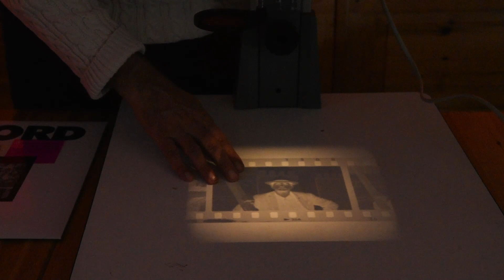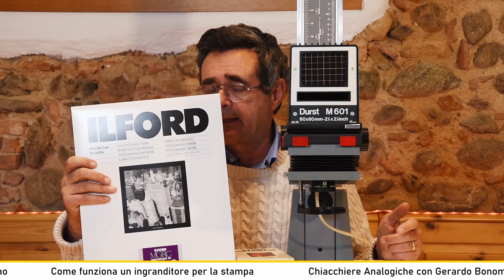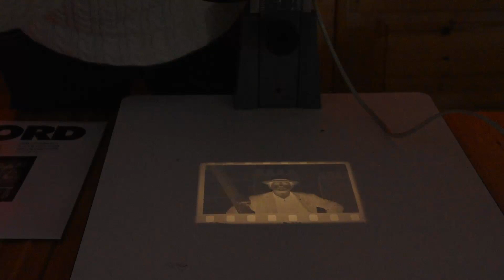4 CHIACCHIERE CON GERARDO BONOMO. LA FOTOGRAFIA IN BIANCO E NERO, PARTE NONA. L’INGRANDITORE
Eccoci alla nona puntata sul meraviglioso mondo della pellicola in bianco e nero.
In questo video vi guiderò alla scelta dell’ingranditore per stampare innanzitutto in bianco e nero.
Molti scattano su pellicola bianco e nero e poi scansionano - con ottimi risultati - ma stampare i propri negativi è un’altra cosa.
Anche se l’ingranditore è molto più semplice come apparecchio rispetto a una fotocamera c’è una grande confusione.
Ci sono innanzitutto ingranditori a condensatori e a luce diffusa
Ci sono ingranditori con testa bianco e nero - di solito a condensatori - e ingranditori con testa a colori - di solito a luce diffusa.
Non tutti sanno che un ingranditore con testa a colori può essere usato tranquillamente per la stampa in bianco e nero.
E poi ci sono ingranditori che permettono di stampare fino al formato 24x36mm altri sono al formato 6x6, 6x7,6x9 fino ad arrivare agli ingranditori che stampano le pellicole piane, dal 10x12cm al 20x25cm.
Anche gli ingranditori hanno subito una certa impennata di prezzi, ma quello che è importante, innanzitutto, è capire le differenze tra le varie tipologie.
La marca più diffusa è l’italianissima DURST ( si pronuncia Durst e non Darst perchè non venivano prodotti a Rochester ma a Bressanone, in Alto Adige )
Oltre all’ingranditore è necessaria l’ottica, particolare, adatta alla stampa, a cominciare dal 50mm per il formato 24x36mm per passare al 80mm per stampare in formato 6x6, il 105 per stampare il 6x9, il 150 per stampare il 10x12cm.
Lw ottiche migliori sono quelle prodotte da Schneider e da Rodenstock, ma ci sono altri marchi, come Durst- anche se le ottiche gliele produceva Pentax -.
I prezzi sono lievitati ma sono lontani anni luce dai prezzi a cui venivano offerti negli anni 70 e 80.
Bastano 100 Euro per un ingranditore che stampa fino al 24x36mm, e dai 200 ai 300 per un ingranditore che stampi fino al formato 6x6. Gli ingranditori con testa a colori sono più costosi, ma non è impossibile trovate., per esempio, un Durst M605 con testa a colori intorno ai 300/400 Euro
Un ingranditore in buone condizioni e usato come da istruzioni può durare una vita: non ci sono, o quasi, parti che possono usurarsi col tempo, ed è privo di otturatore. E’ quindi un investimento che si fa una sola volta; è un prodotto maturo, datato, il progresso non prevede rivoluzioni o upgrade che rendano il vostro obsoleto.
Nella puntata successiva vi spiegherò quali altri accessori sono necessari per lavorare in modo ottimale con un ingranditore, ma sono giusto qualche bacinella, pinze, un timer e soprattutto un buon marginatore.
Stampare da sé le proprie fotografie è impagabile, come soddisfazione ma anche come risparmio. Ci vuole un po’ di tempo per entrare in sintonia con la stampa - io faccio tra gli altri anche corsi one to one dedicati alla stampa - ma il risultato, alla fine, è garantito.
Oggi il materiale fotografico può essere acquistato sia in rete che da privati. Ma in Italia ci sono ancora punti vendita, alcuni specializzati proprio sul materiale argentico dove è possibile reperire ingranditori che sono stati controllati e che naturalmente, anche se usati, beneficiano di una garanzia.

Comunque, come dico sempre, niente paura, basta metodo e attenzione, ovvero: consapevolezza
A questo e ad altro risponderò in questo video.

Buona visione a tutti e… alla prossima puntata.
Gerardo Bonomo

I miei video e i miei articoli sono accessibili a tutti e gratuitamente.

( vi ricordo i miei corsi sulla fotografia bianco e nero, dalla ripresa alla stampa, sia in piccolo che medio che grande formato, sia one to one che via Skype. Ogni coro è progettato secondo le esigenze e le conoscenze dell’allievo, da chi nn ha mai scattato a pellicola, a chi ha già conoscenze che vorrebbe affinare e migliorare. )